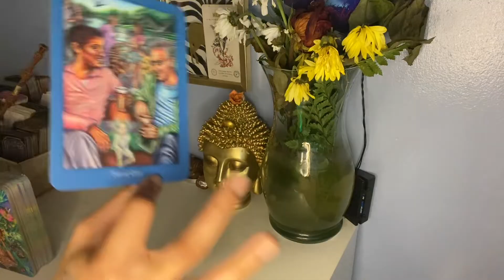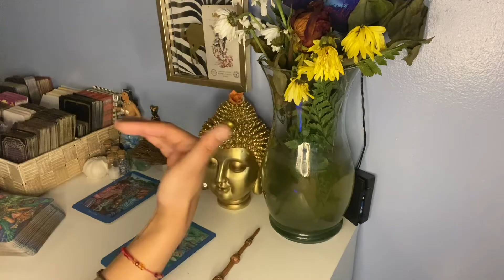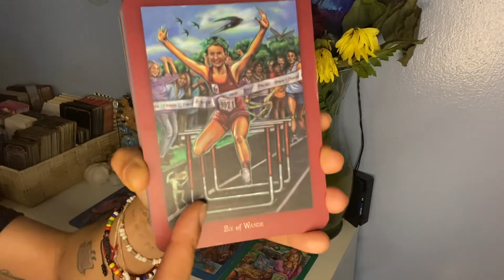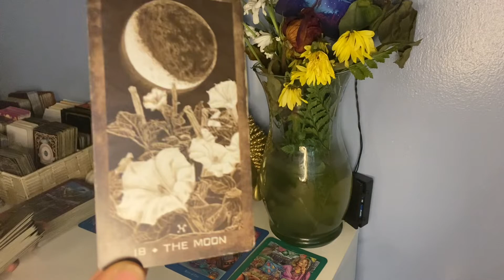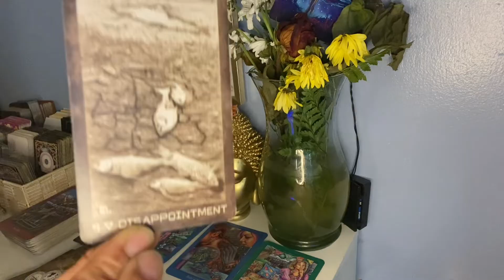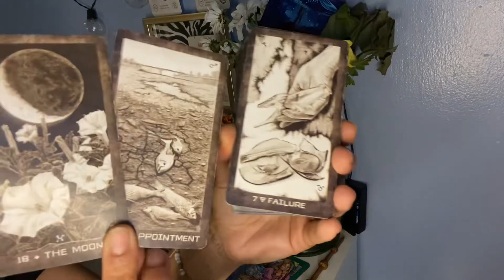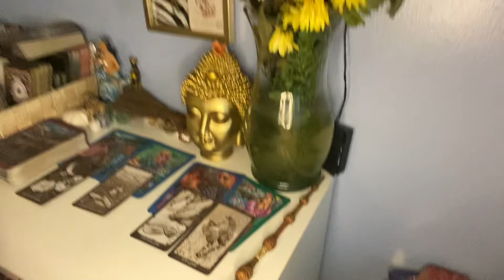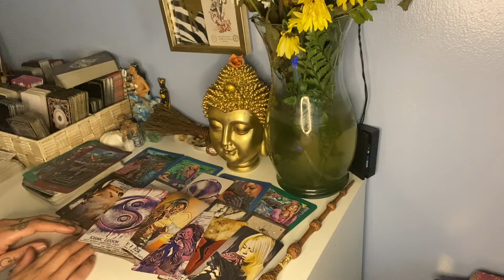IF THEY SAY IT AGAIN, THEY WILL REPENT FOR 5YRS‼️THEY SAID IT😩🫣⚰️They were WARNED⚠️